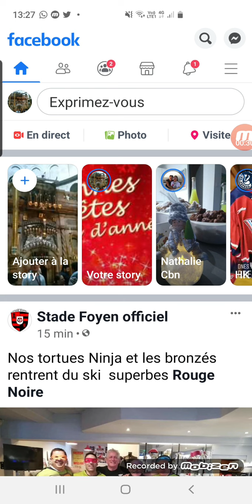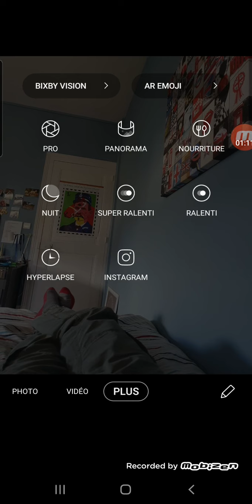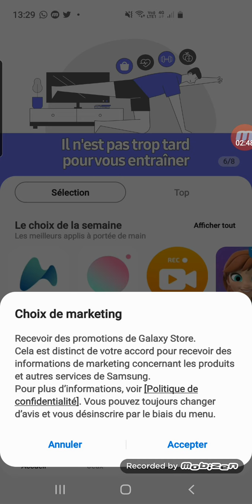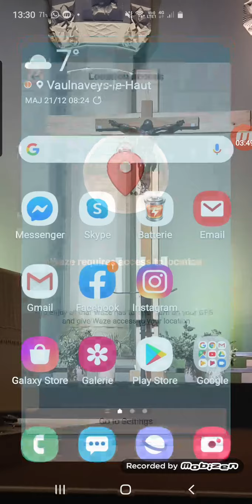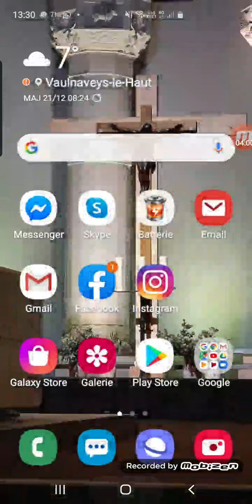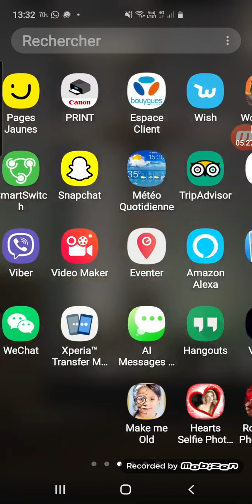Mes application de mon Samsung Galaxy s10 plus